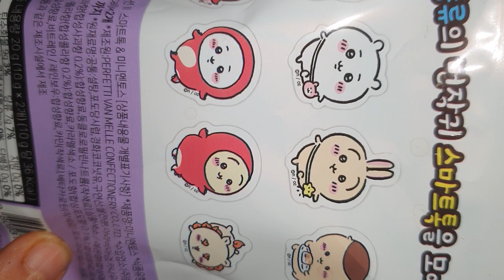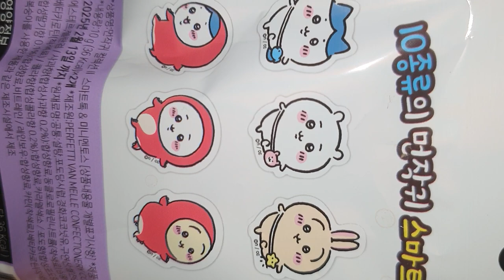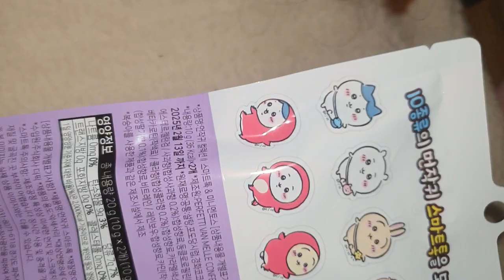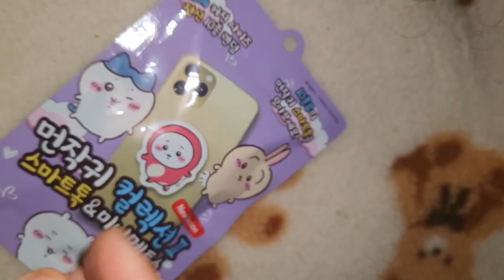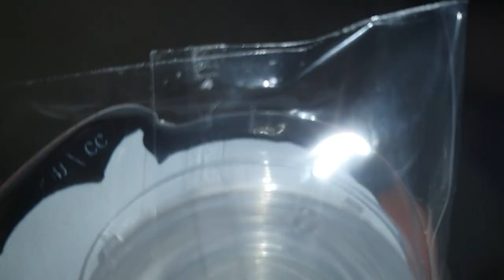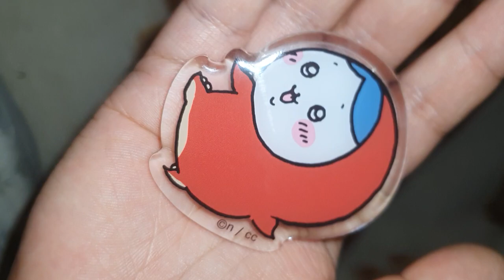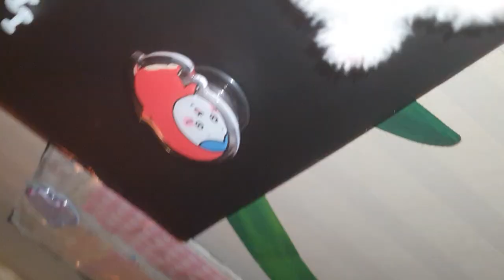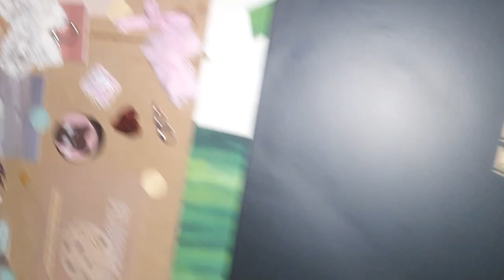cu 먼작귀 스마트 톡